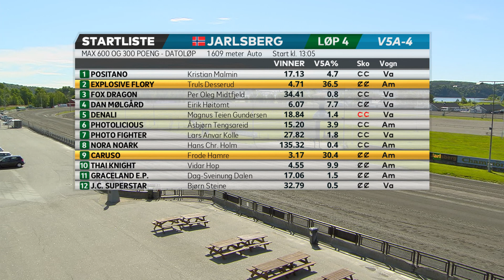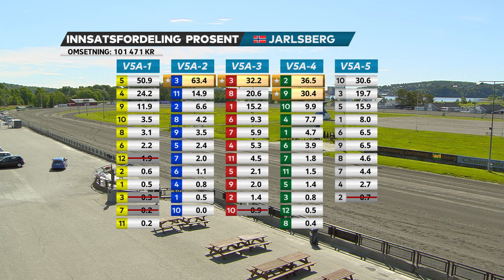V5-tips til Jarlsberg travbane, mandag 13. juni